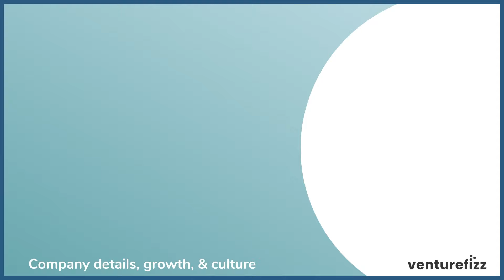Cohere Health: Company Details, Growth, & Culture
Interview with Niall O'Connor, Chief Technology Officer at Cohere Health.

We discuss:

0:00 The details on Cohere Health and what they do
6:21 Niall's professional background
9:37 How the team is organized
11:44 Growth plans
12:42 Culture at Cohere Health
15:10 Why now is the ideal time to join

VentureFizz - helps you discover the best jobs and companies in the tech industry.